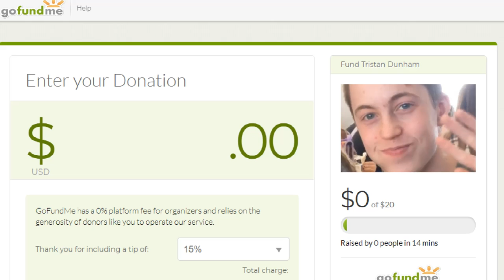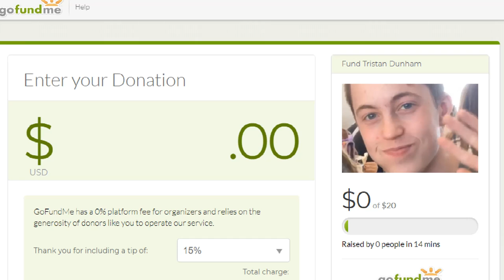Fund Tristan Dunham